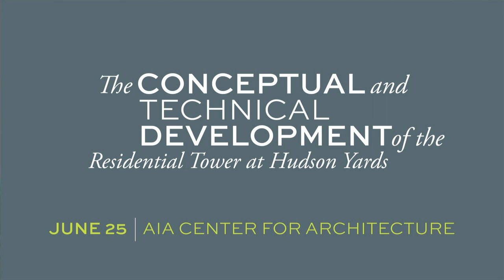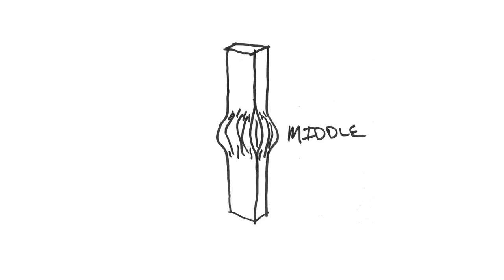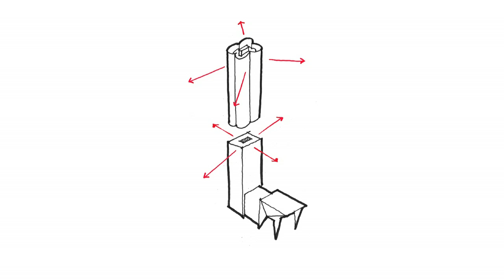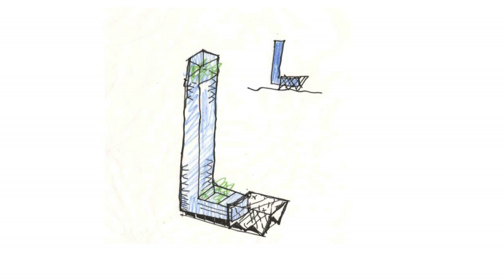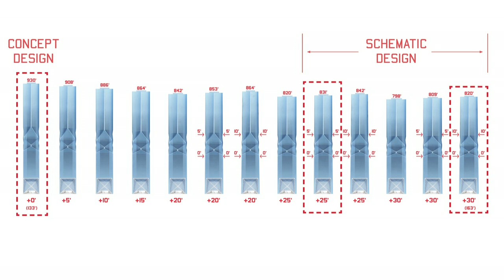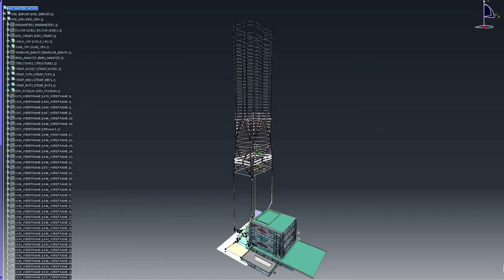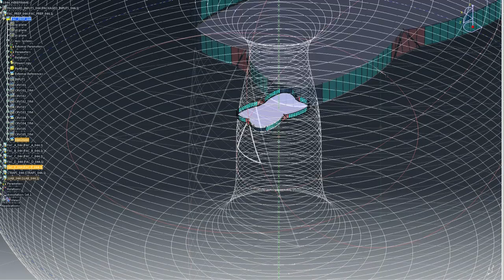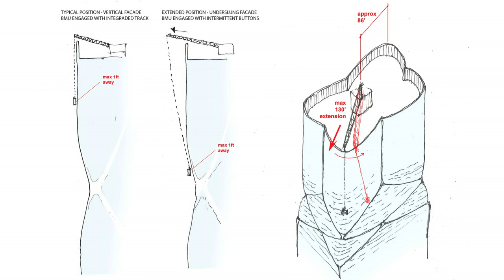The Conceptual and Technical Development of the Residential Tower at Hudson Yards.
Elizabeth Diller, Principal at Diller Scofidio + Renfro joined David Rockwell, President of the Rockwell Group, in a conversation moderated by Julie Iovine, Architecture Columnist at the Wall Street Journal. They discussed the conceptual and technical development of the new 72-story residential Tower at Hudson Yards, including the evolution of the tower's design and the relationship of the building to the larger development.